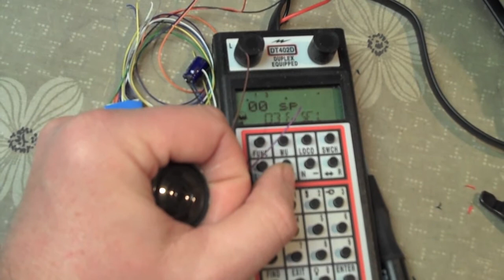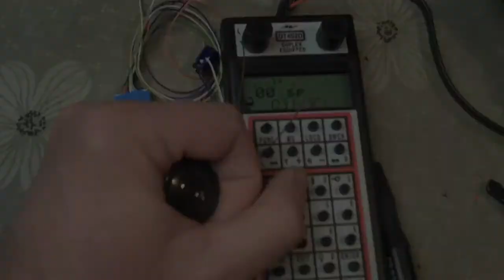Disneyland Railroad Decoder Project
A short video of the Disneyland Railroad decoder project.  This one will be loaded with segments from one of their older spiels in which each segment can be triggered manually via function keys or in succession based on carefully placed track pickups.  This is a work in progress.